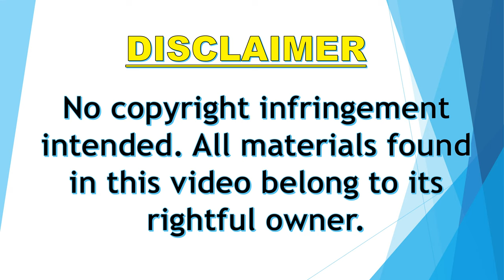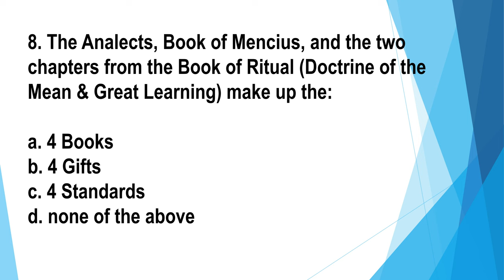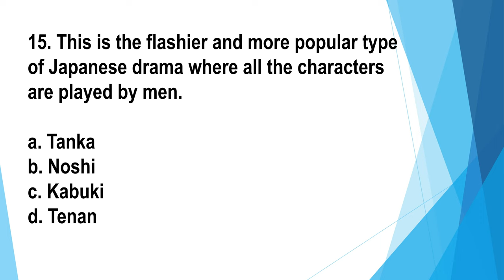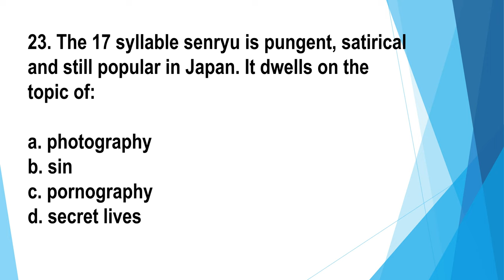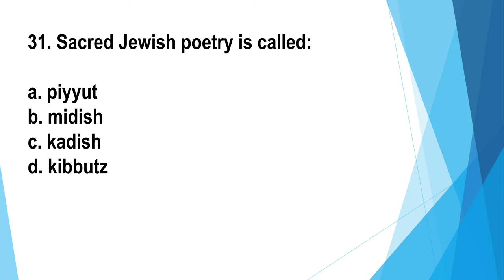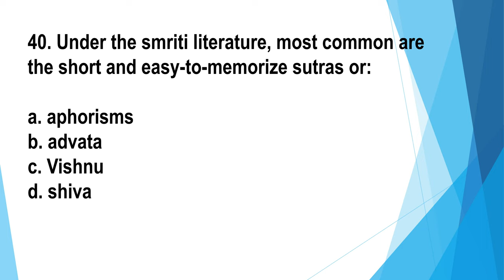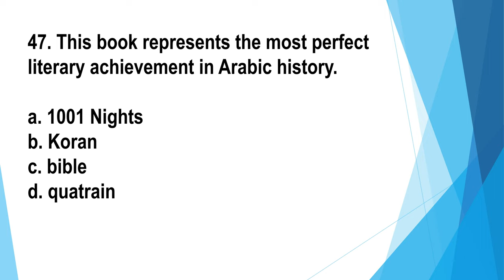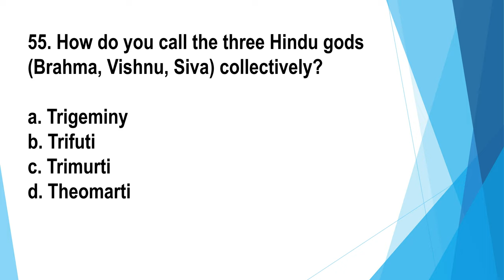ASIAN LITERATURE - ENGLISH MAJORSHIP - LET REVIEW 2023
LET REVIEW 2023
ASIAN LITERATURE
ENGLISH MAJORSHIP
SPECIALIZATION